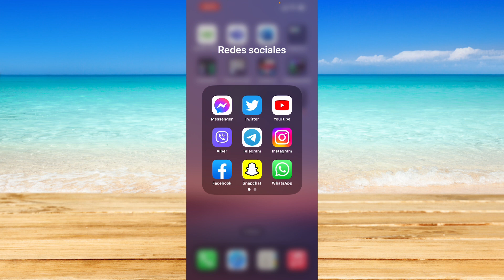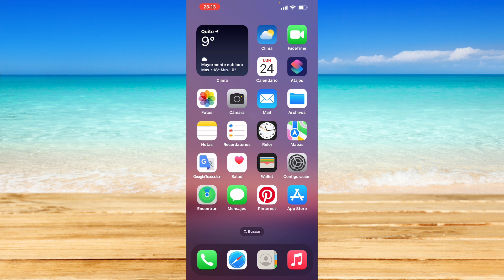Cómo silenciar a alguien en Snapchat